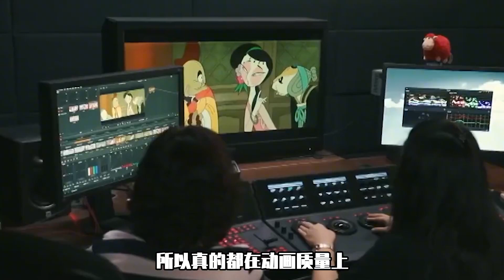6家动画公司能承包你的整个童年？甚至是几代人的童年！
哈嘍大家好，這裡是阿信說動漫
正式入駐油管平台啦
專注動漫解說！
希望能帶你們回到童年！
奧特曼、豬豬俠、機甲戰士
總有一款是你的童年
動漫解說 请注意，本视频完全符合YouTube社区准则，没有任何违规行为。